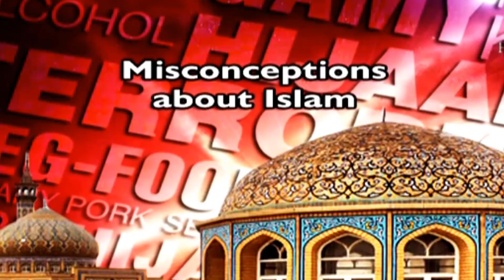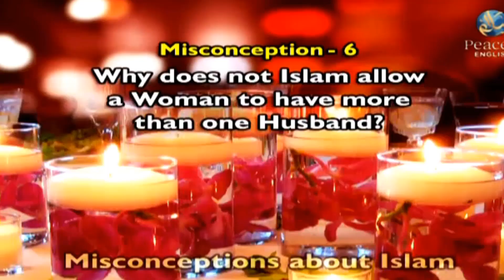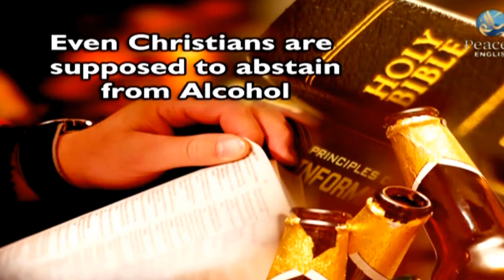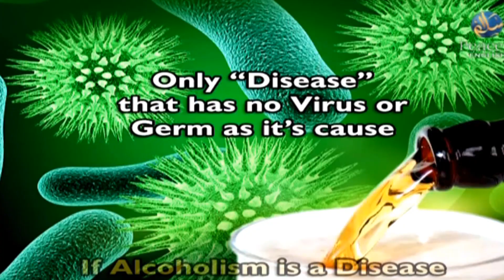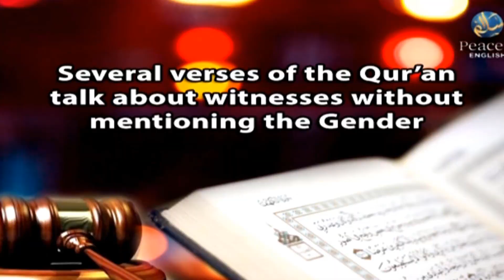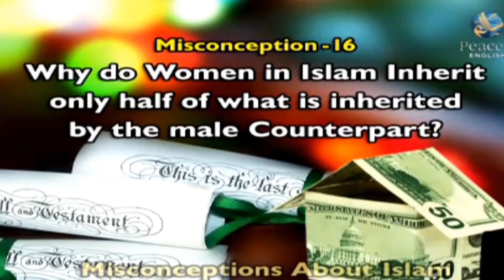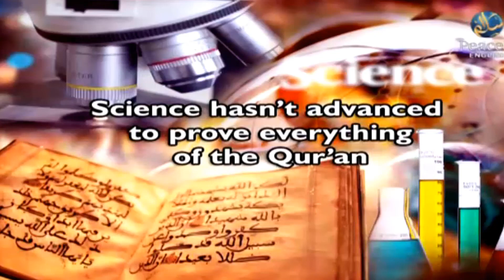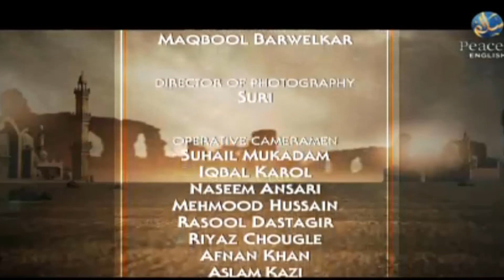Misconceptions About Islam, Dr Zakir Naik, Dubai, UAE, Part 1